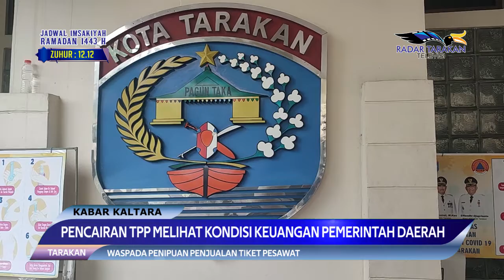3.000 ASN TERIMA THR DAN TPP 50 PERSEN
3.000 ASN TERIMA THR DAN TPP 50 PERSEN
PENCAIRAN TPP MELIHAT KONDISI KEUANGAN PEMERINTAH DAERAH

TARAKAN
PENCAIRAN TERHADAP TUNJANGAN HARI RAYA (THR) DAN TAMBAHAN PENGHASILAN PEGAWAI  (TPP) SEBESAR 50 PERSEN BAGI SEKITAR 3.000 APARATUR SIPIL NEGARA ASN) DI LINGKUNGAN PEMKOT TARAKAN, SUDAH DILAKUKAN PEMKOT TARAKAN BEBERAPA WAKTU LALU.